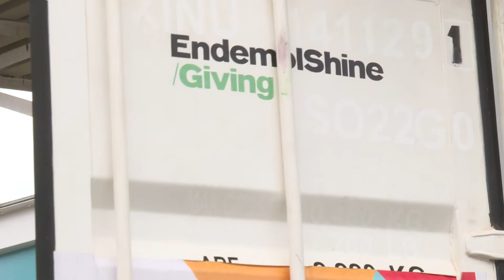SIERRA LEONE - Youth Entrepreneurship Hubs with Endemol Shine Giving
A short video made explaining the impact our project with Endemol Shine and Comic Relief has had!